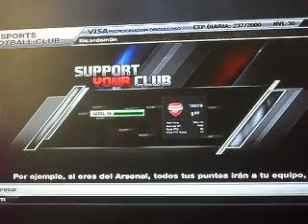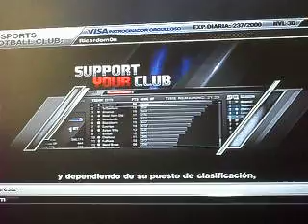EA SPORTS Football Club FIFA 12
Video oficial de esta apacionada carazteristica que es el corazon de Fifa 12! Saludos.